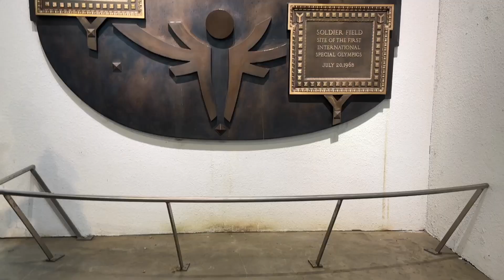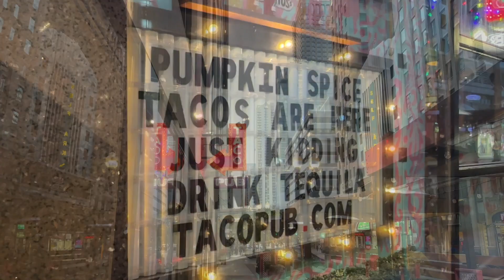CHICAGO VLOG: BEARS VS RAIDERS - ROOFTOP BAR, FOOD & MORE !!!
In this video Alex and I attended our first NFL game. The Bears hosted the Raiders and beat them 30-12. It was an amazing atmosphere at Soldier Field. Also your the city food, bars, and a haunted house.

Filming Equipment
Iphone 13
DJI Osmo Pocket Camera
Camera Accessories
Laptop For Editing